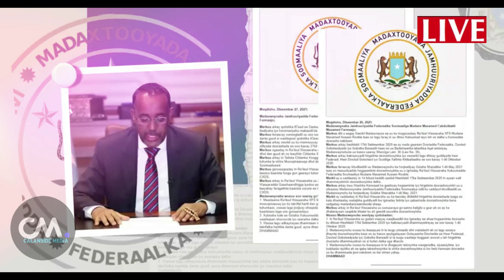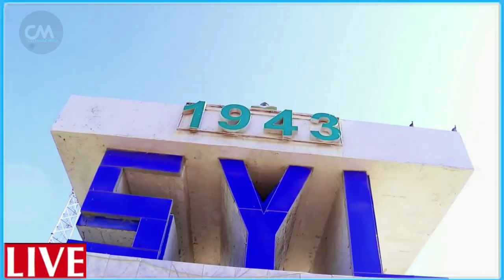DEG DEG : Farmaajo oo Villa Somaliya isaga Guuray kadib weerarka kaga soo wajahan Rooble Xog Culus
DEG DEG : Farmaajo oo Villa Somaliya isaga Guuray kadib weerarka kaga soo wajahan Rooble iyo fahad oo dalka ka dhuuntay cabsi xoogan team villa bashuuqsi Xog Culus